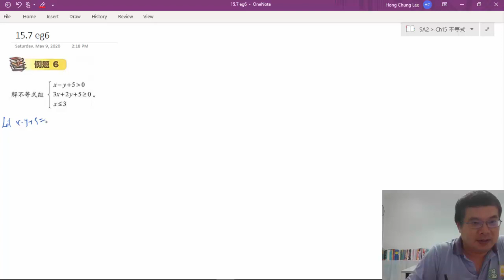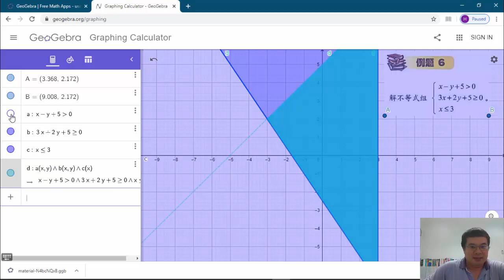15.7 二元一次不等式 eg6